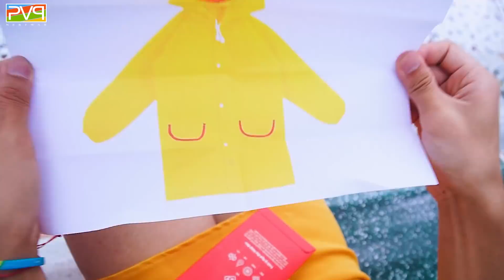FUNNY FAT GIRL Vs SKINNY GIRL PRANK BATTLE | Ugly Girl Vs Pretty Girl Swimming Pool Battle PVQ Nerf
About PVQ Nerf War:
We are fan of Nerf,  PVQ Nerf War is best channel GIRL PRANK BATTLE & Seal Warriors Nerf Guns Fight Criminal videos.